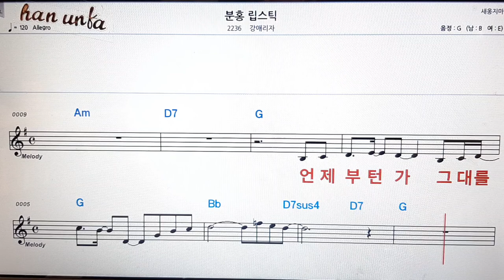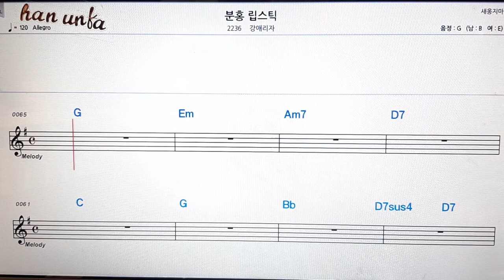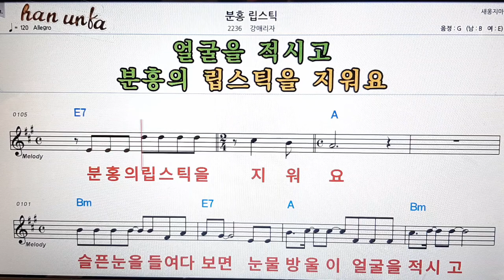분홍 립스틱/강애리자👍노래 반주, 코드 악보,가라오케💋Karaoke*Sheet Music*Chord*MR